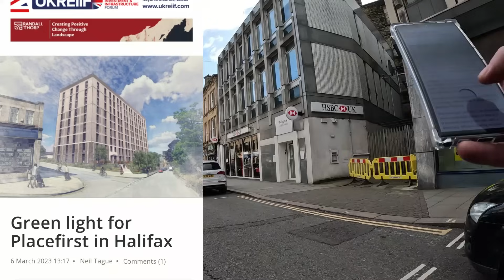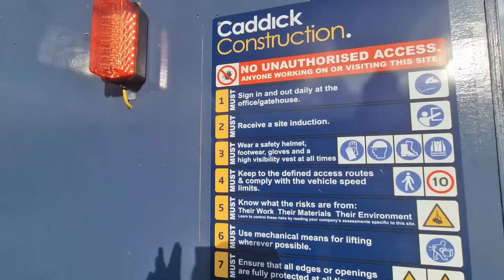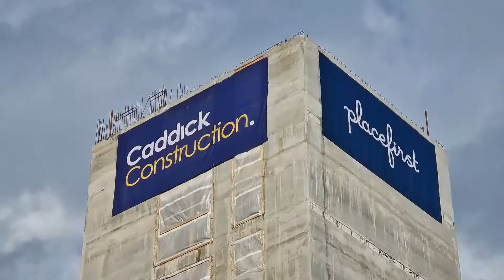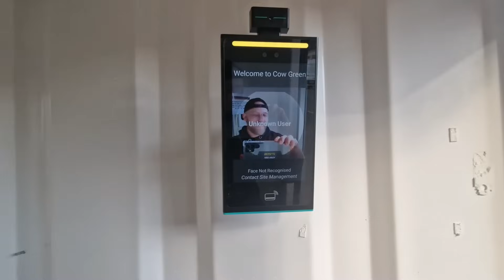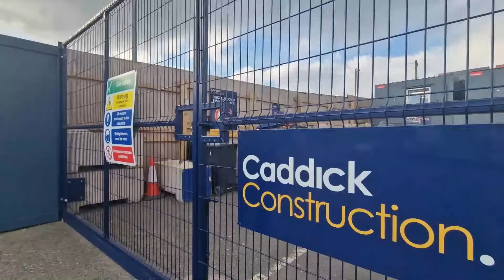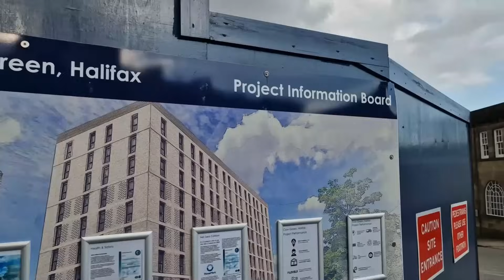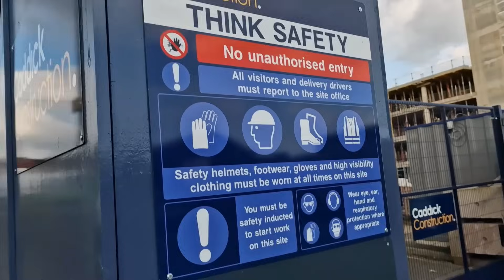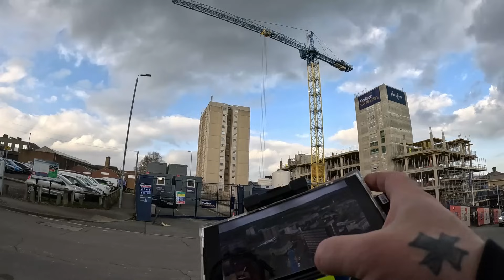100% YOU CAN'T FLY THE DRONE ABOVE THE SITE 👷‍♂️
Joined By @WAR-22

    TO BRING NEW & EXCITING VIDEOS TO YOU'RE LIVING ROOM...